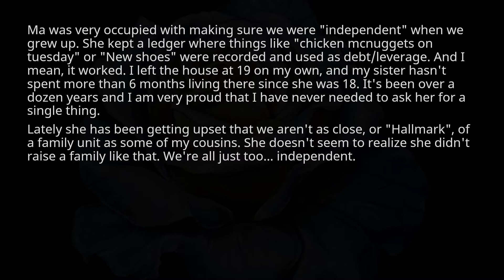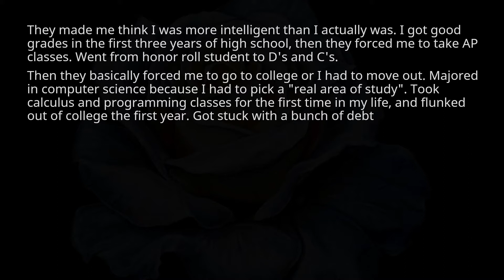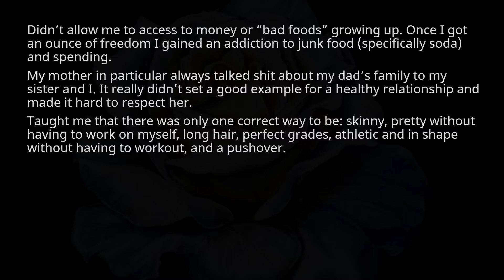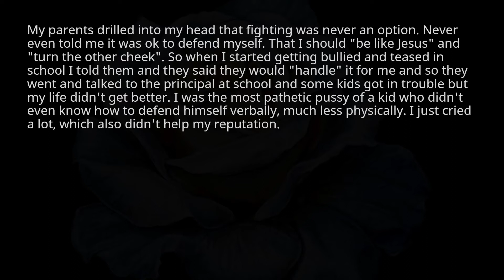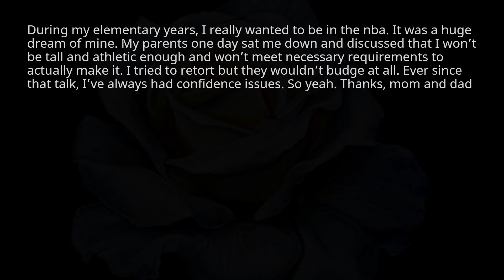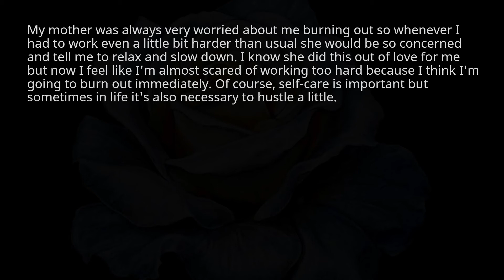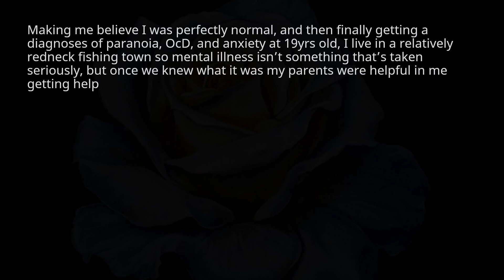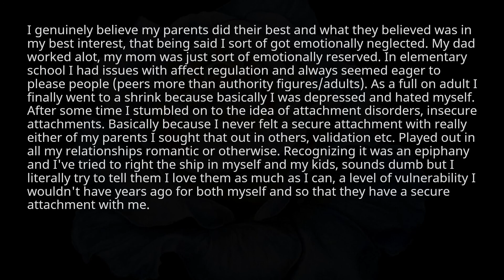[Serious] How have your parents unintentionally fucked you up?